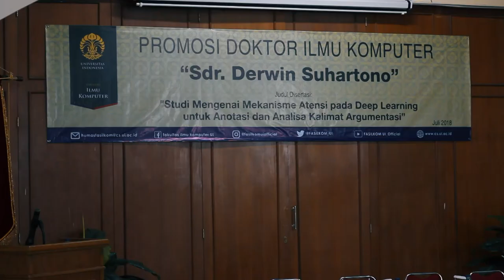[Sidang Promosi S3] - Dr. Derwin Suhartono - 16 Juli 2018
Sidang Promosi S3
Dr. Derwin Suhartono
Fakultas Ilmu Komputer
Universitas Indonesia
Depok, 16 Juli 2018

Videographer:
- Nando Li (IG: @nandoli.kdv)
- Bobby Boo (IG: @bbbbyboo)